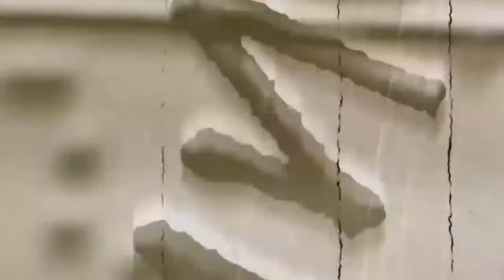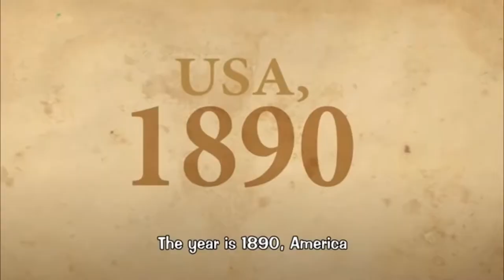What Makes Steel ball Run So Good?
Steel ball run is good. Why? Well, there are many reasons but in my opinion, its themes, characters their motivations are a huge factor in the suspense that the steel ball run race creates, Nah I´m just kidding Steel Ball Run is good because it´s JoJo´s, end of video.

A unspoken theme in part 7 has now been spoken about, Sorry it has been a while since the last video, but this is not the place to disscus all that but i´m either back soon, next year or maybe never, I honestly don´t even know. Either way I´m (hopefully) going to continue to create what I personally enjoy so I hope you´ll be there to follow along, until next time, have a wonderfully great day cuties!